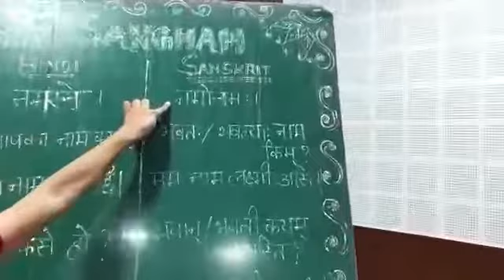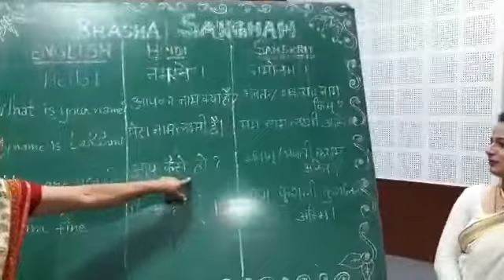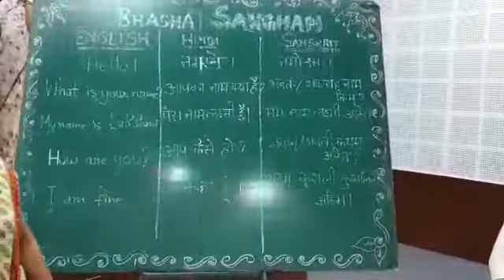Sanskrit Language BHASHA SANGAM Video 6 | Doaba Public School Parowal | Day 17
5 basic sentences learnt in Sanskrit. Students got Interesting information about the Sanskrit language through ppt. Students drilled Gayatri mantra chanting and distributed prasad after prayer.

About: The school is an amalgamation of competent teachers and state of the art infrastructure to create an educational environment that motivates all the students to enhance their abilities, interests, and talents to the fullest.